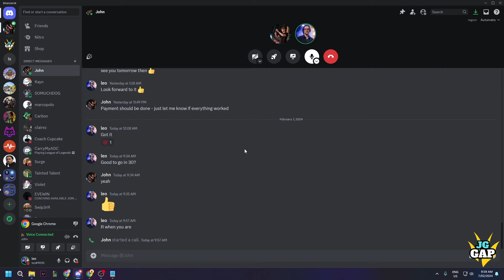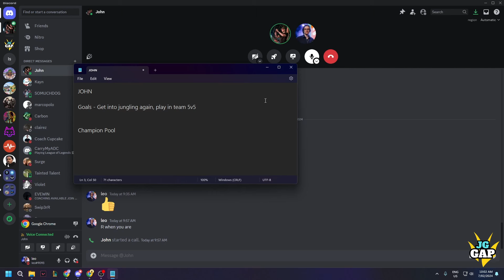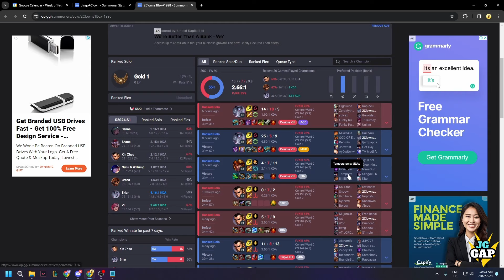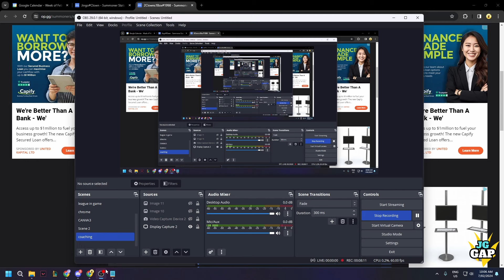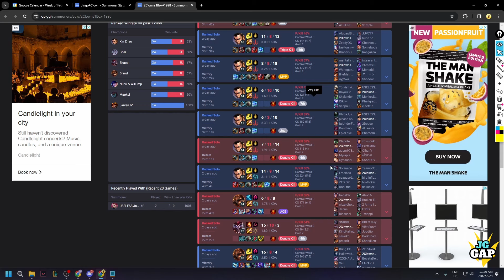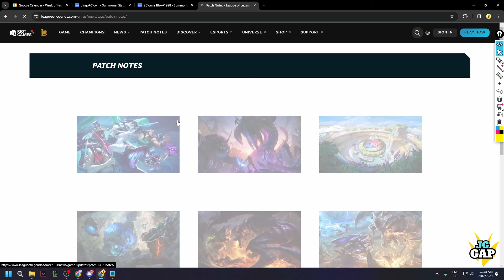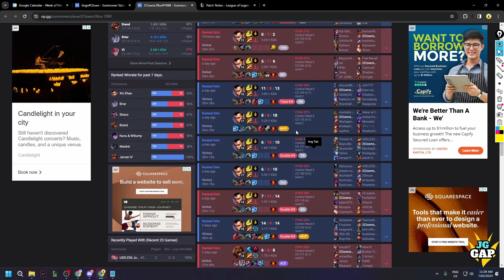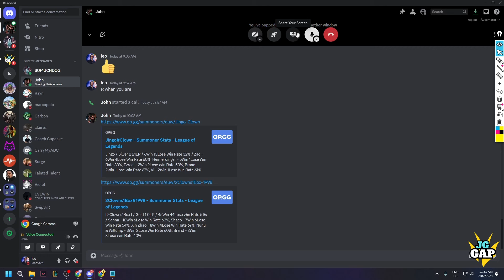GOLD 1 BRAND COACHING FULL SESSION **HOW TO CARRY IN LOW ELO**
Hey all, today we have another coaching session and I thought it could be valuable for the lower ranked players to learn from as we cover the basic fundamentals of carrying games, enjoy!

Let me know if you guys have any questions in the comments.

Timestamps:
0:00 - Prologue
0:30 - Introductions / OPGG Review
9:26 - Live Coaching
50:33 - Review
1:17:14 - Best ward spots
1:21:46 - Map awareness training
1:28:10 - Closing thoughts / Meta talk